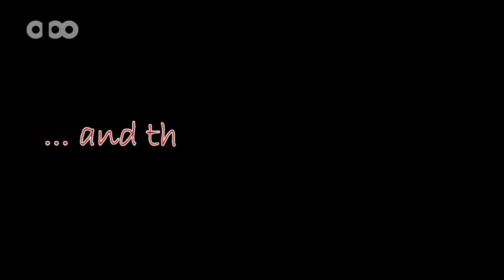Bboy Farzin-Represents Rahaa Crew(Tehran-Iran)